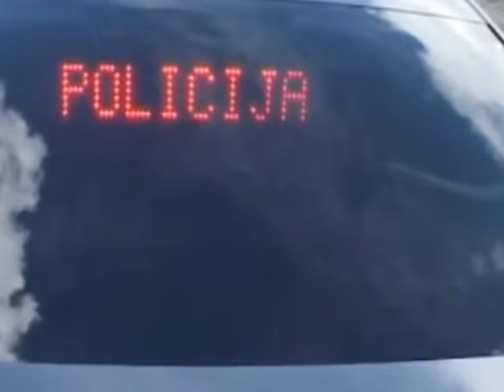Vulin ostrija kaznena politika za saobracajne prekrsaje